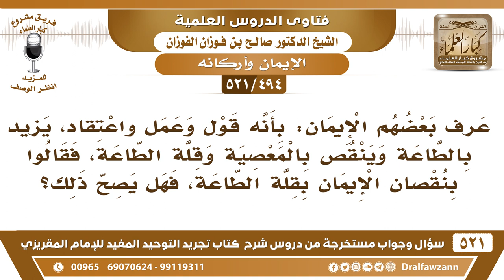[494 -521] عرف بعضهم الإيمان: بأنه قول وعمل واعتقاد، يزيد بالطاعة وينقص بالمعصية وقلة الطاعة!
-[494 -521] السؤال: عرف بعضهم الإيمان: بأنه قولٌ وعملٌ واعتقاد، يزيد بالطاعة وينقص بالمعصية وقلة الطاعة، فقالوا بنقصان الإيمان بقلة الطاعة، فهل يصح ذلك؟
الجواب: يكفي المعصية، المعصية هي قلة الطاعة، وأنا قلت لكم كم مرة: لا تحدثوا أقوالًا تُخالف أقوال السلف: لا تزودون على كلامهم لا تنقصون، لأنهم أعرفُ منكم وأعلمُ منكم، فلا تزيدوا أبدًا، هذه عقائد ما يجوز الإحداثات فيها والتلاعب فيها.
للاشتراك في قناة الشيخ صالح الفوزان

للاستفسار والإقتراحات والدعم
رئيس الفريق
لمشروع كبار العلماء